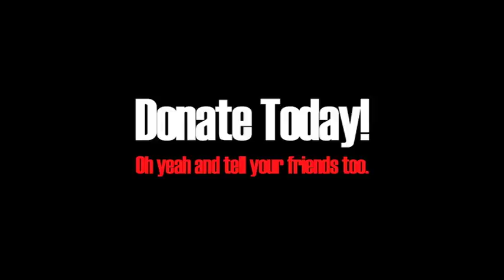We NEED your help! (support a cause and get a swanky video)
We are hoping to raise $1500 by October 20th. It's all or nothing. If we do not raise the funds by the 20th then we don't get a penny.

Help support the National Multiple Sclerosis Society and get a swanky video in return.

Cinematographer: J. Van Auken
Producers: Robert Staebel & Aaqib Usman

The video makes its debut on November 25th.